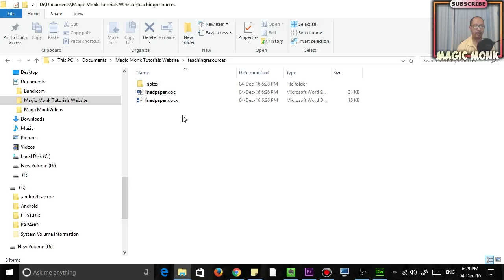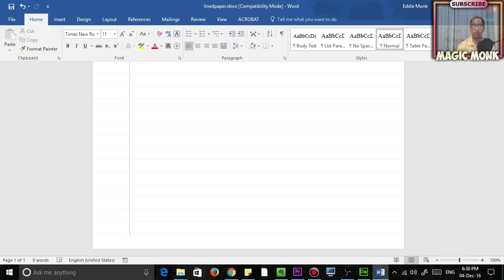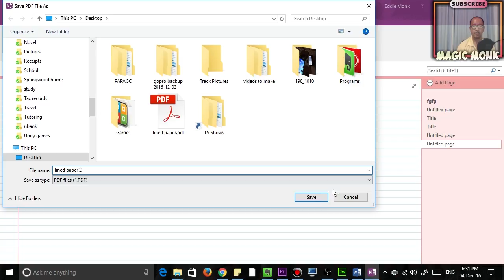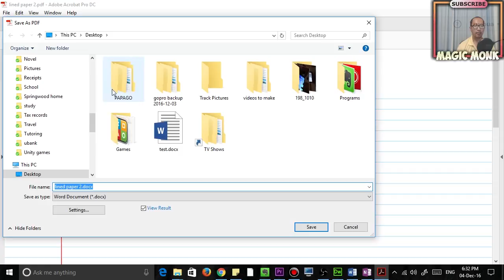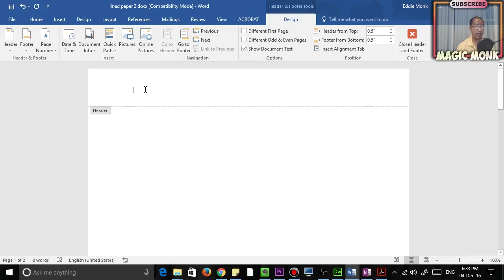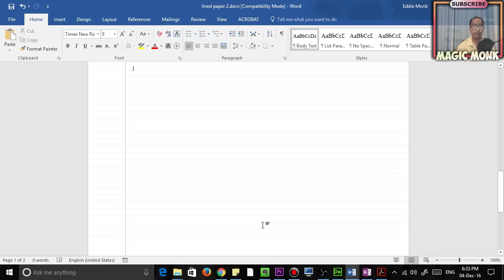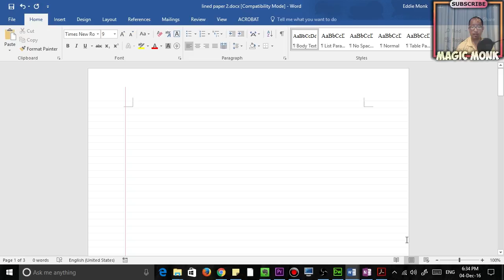Lined paper in Microsoft Word, PDF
A feature that is so easy in Microsoft OneNote but a bit harder in Word. Don't worry, here's a big shortcut. Just download the word file below. PDF version also available. If you prefer to make it yourself, I also show you how to do that.